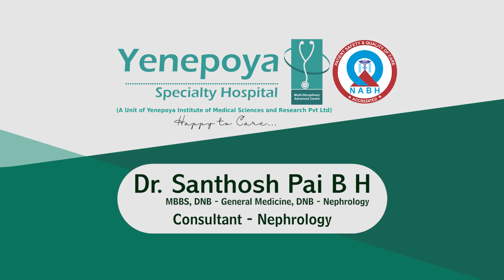Dr. Santhosh Pai - talk on Kidney Transplant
On account of World Kidney Day, Dr. Santhosh Pai leading Nephrologist of Yenepoya Specialty Hospital talk on - Kidney Transplant.